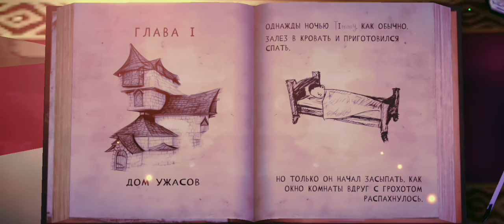WITCH CRY • SHUM KAMPIR • #1 • O'ZBEKCHA LETS PLAY EPIX GAMER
MANA OKALA VIDEONI MAZZA QILIB TOMOSHA QILDINGIZ DEB UMID QILAMAN KANALGA OBUNA BO'LISH ESDAN CHIQMASIN.HALI HAMMASI OLDINDAA!!!